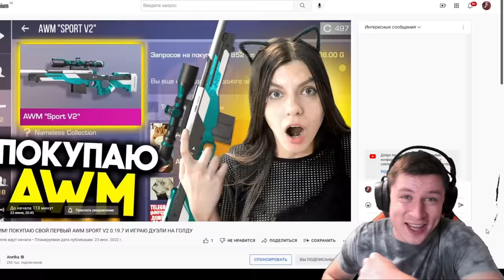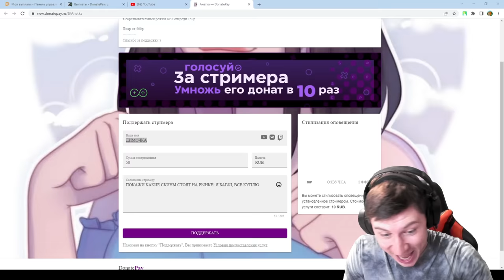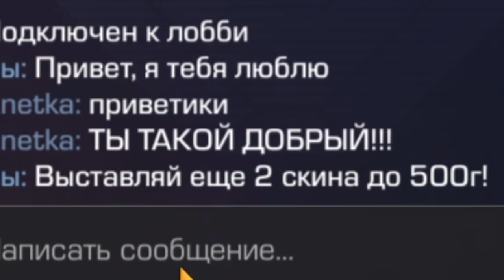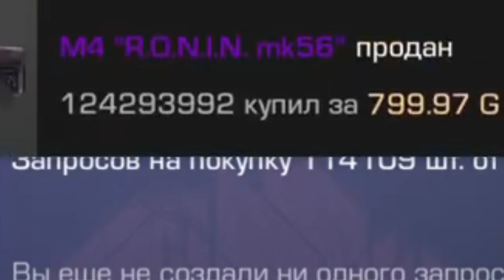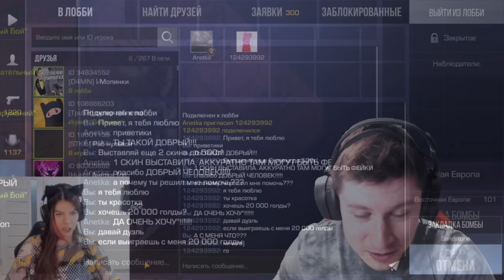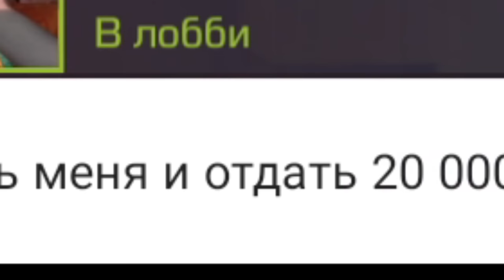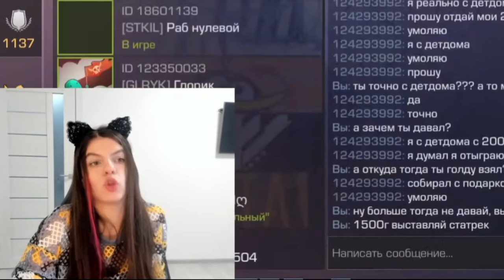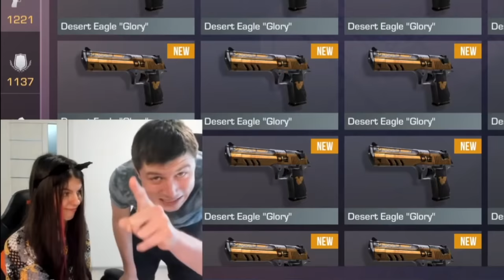ПОПРОСИЛ СТРИМЕРШУ ВЕРНУТЬ ДОНАТ ПРЯМО НА СТРИМЕ В STANDOFF 2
САМЫЙ ВАЖНЫЙ ДЕНЬ СЕГОДНЯ. Вам когда-то донатили миллион рублей?